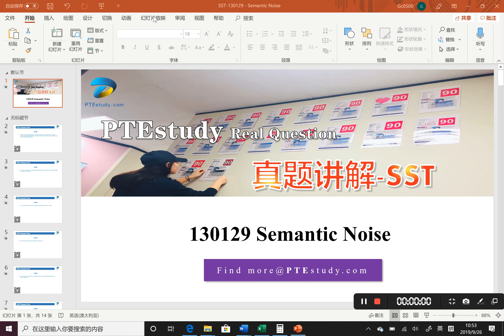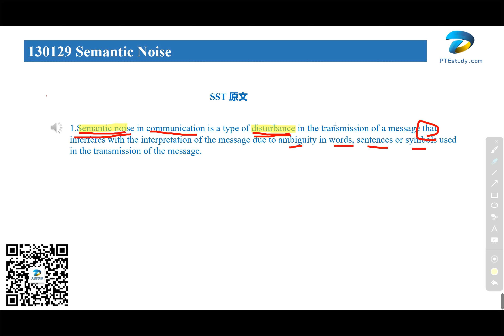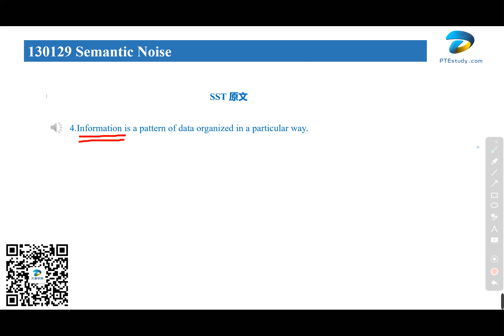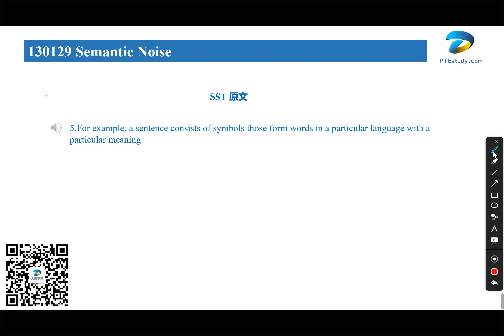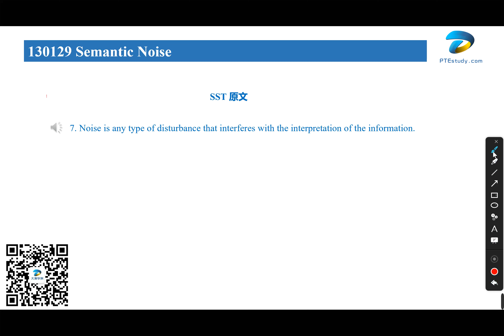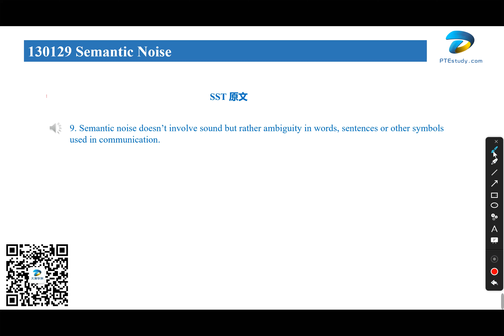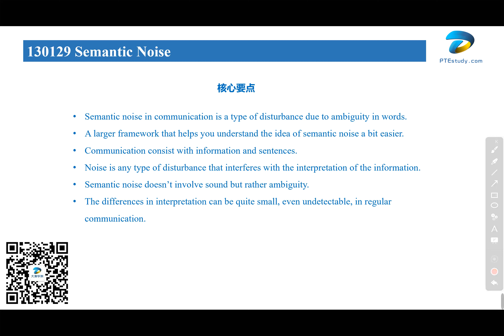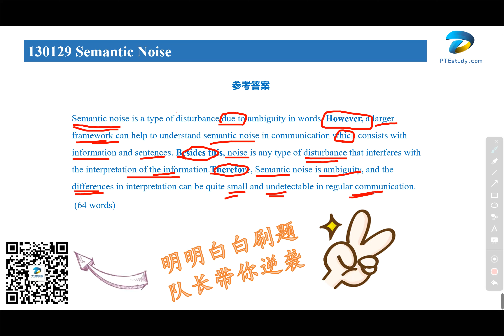【达澳PTE】SST真题 130129.Semantic Noise语义噪音